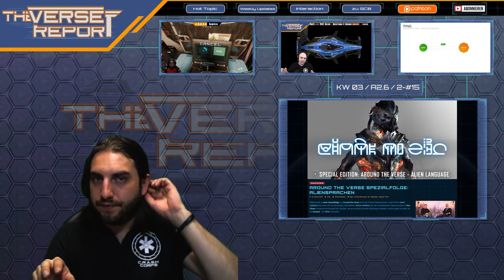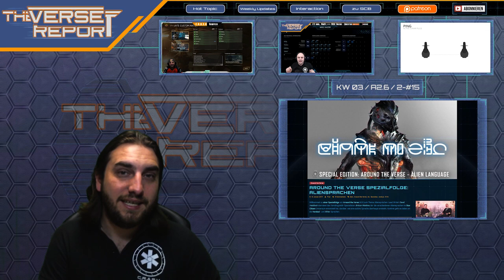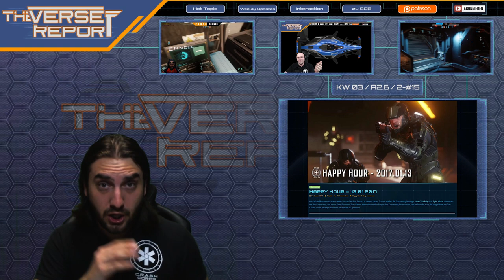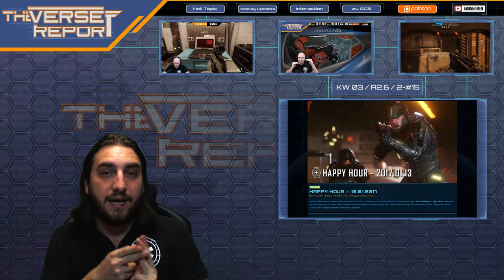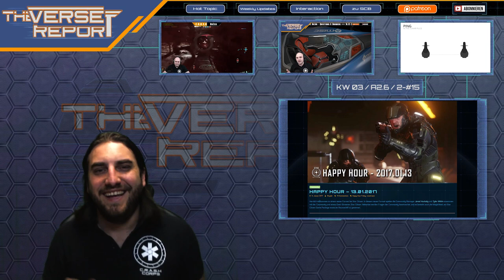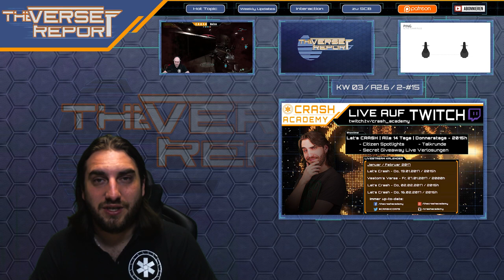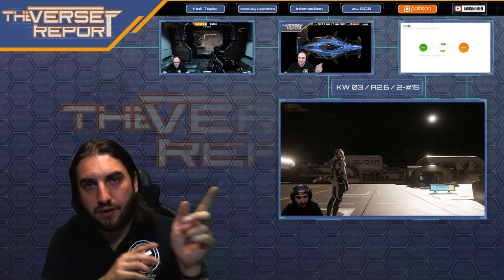Star Citizen Aliensprachen enthüllt! | SCB Verse Report [Deutsch/German]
Im Star Citizen Universum wird es ausentwickelte Aliensprachen geben - nun kamen erste Einblicke in die Sprachen der Xi'an und Vanduul!

Letzte Woche gab es ein spannendes Around the Verse Special zu der Entwicklung von Aliensprachen bei Star Citizen. Der Sprachentwickler Britton Watkins stellt in einem Interview die ersten Infos zu den Sprachen der Vanduul und der Xi'An vor. Beide Sprachen haben sehr unterschiedliche Charakteristika und ihre Eigenheiten - und beide wird man lernen und beherrschen können! Außerdem gab es den sehr informativen Happy Hour Livestream, der uns so einige News über die Weiterentwicklung von Star Marine. Sawyer hat für Euch alle Fakten im neuen SCB Verse Report zusammengefasst. Viel Spaß!

► Unterstütze uns!

Weezen: STAR-JXRZ-C777
Sawyer: STAR-F3CH-FQ5N
DoZer: STAR-JFLB-74Q7

► Unsere Partner!

►Unsere Hardware!